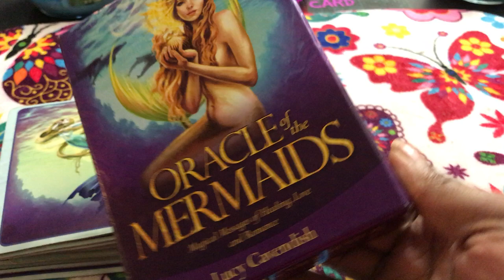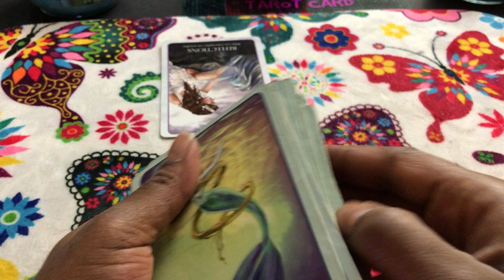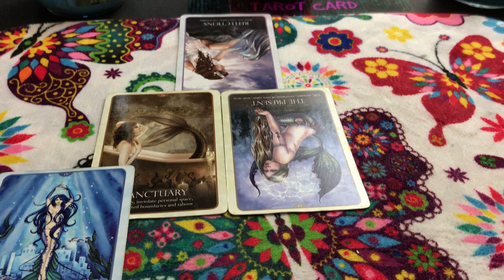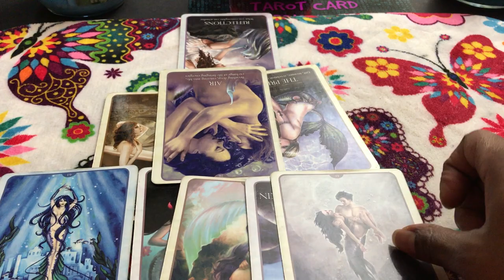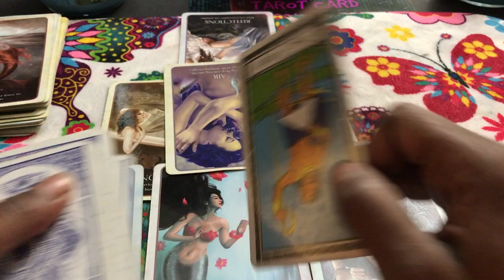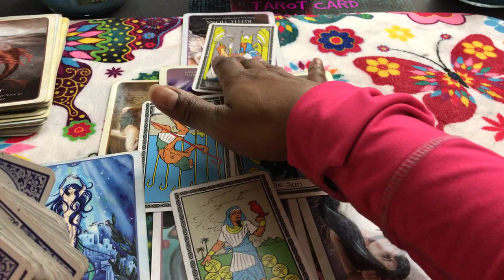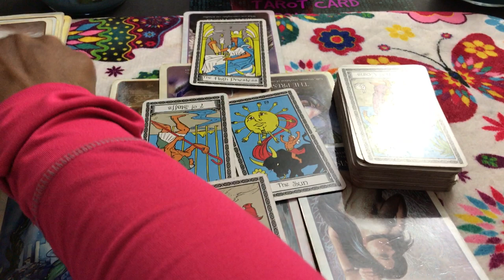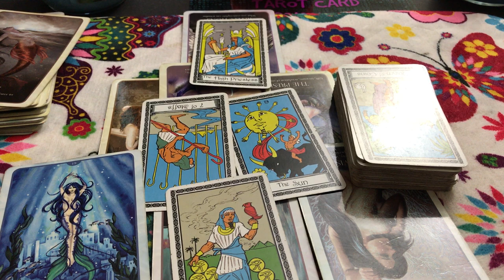🦋 Leo love reading. "I feel Bad." not cheating, secretly saving for the ring and the wedding. TAROT